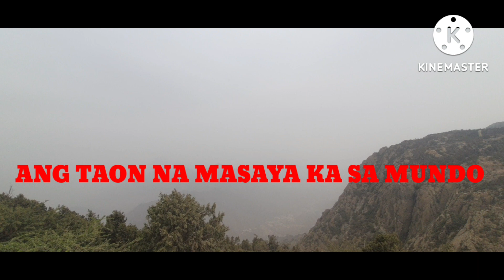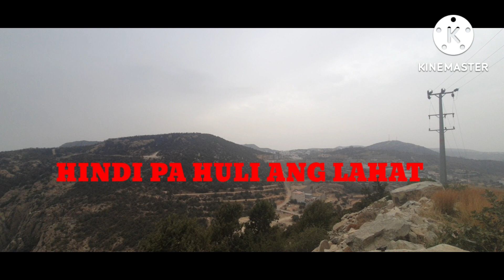Life is too short